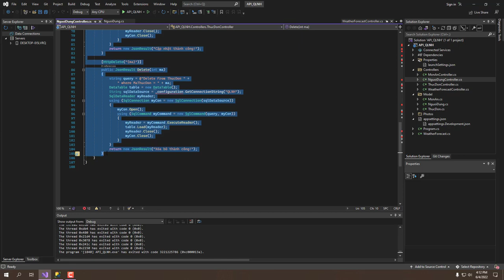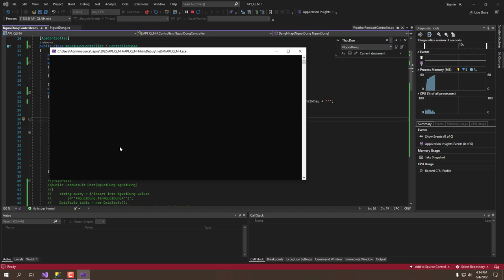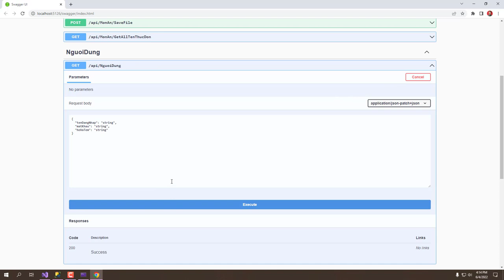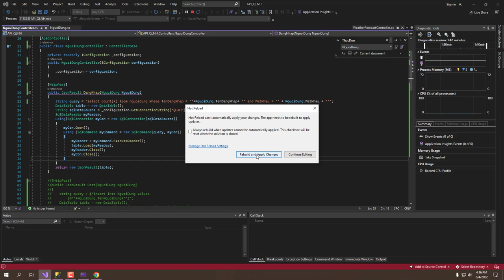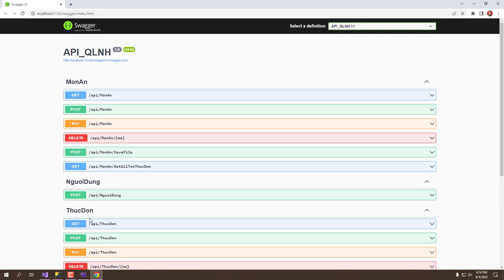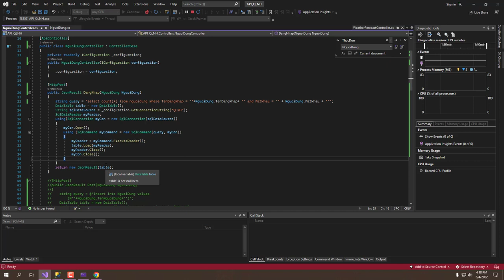Angular 13 - DotNet Core API - SQL Server 2022 - Bài 19: Login phần 2 | Angular Quá Nhanh